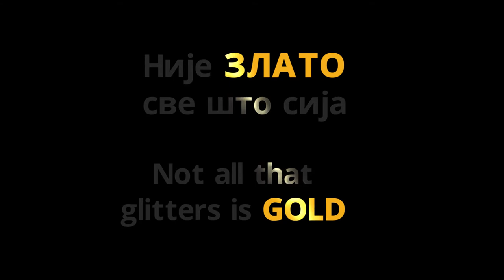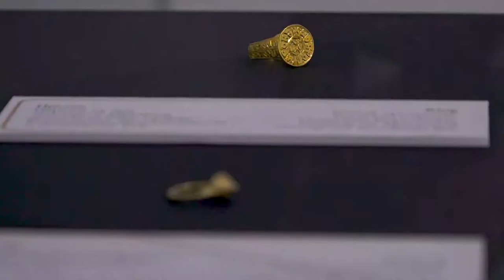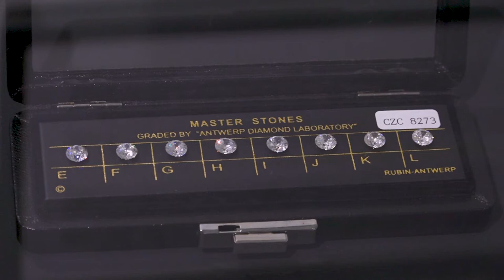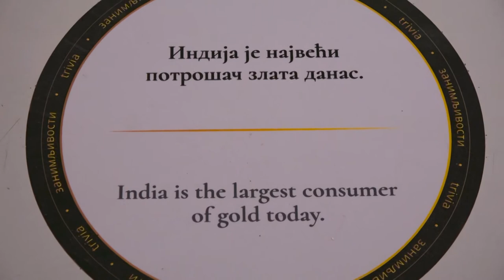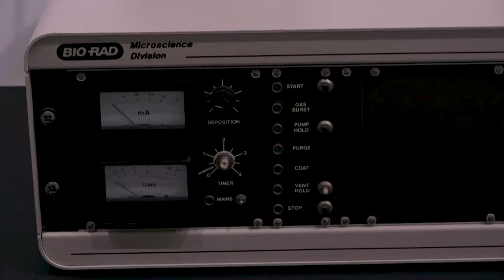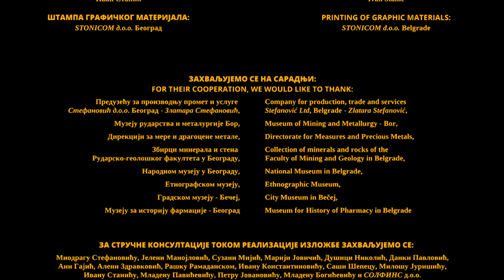Postavka izložbe "Nije zlato sve što sija" u Muzeju nauke i tehnike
Autori izložbe: Zoran Lević i Nenad Lukić.
Kamera i video montaža: Zoran Milisavljević
Izložba je otvorena u Muzeju nauke i tehnike u periodu april-maj 2021.

Izložba "NIJE ZLATO SVE ŠTO SIJA" posvećenа је zlatu kao materijalu i njegovoj tehnološkoj obradi.
Izložbom se tematski obrađuje dobijanje, proizvodnja, obrada i upotreba zlata. Tokom istorije zlato se koristilo u razne svrhe, od izrade novca i nakita, preko verskih i umetničkih predmeta, do predmeta za svakodnevnu upotrebu. Savremeni život je nemoguć bez zlata jer se ono nalazi i u svakom elektronskom uređaju.
Posetioci na izložbi mogu da vide minerale, rudarsku i opremu za ispiranje zlata, primenu zlata u svakodnevom životu, ekonomiji, medicini i elektronici. Veliki deo izložbe posvećen je zlatarskom zanatu, gde su prikazani alati i tehnologije obrade zlata. Predstavljene su i različite tehnologije pozlate, kao i ispitivanje i obeležavanje predmeta od zlata. Za ovu izložbu, u zlatarskoj radnji Stefanović 1886, namenski je snimljen film koji prikazuje celokupan proces izrade prstena, od procesa topljenja, pa sve do krajnje pripreme za izlaganje.
Tokom trajanja izložbe biće organizovano nekoliko praktičnih radionica na temu zlatarstva, na kojima će biti predstavljen proces kako izrade, tako i popravke nakita, kao i organizovana tri stručna predavanja. Za najmlađe posetioce planirana je radionica ručnog ispiranja zlata.
Izloženi predmeti su iz zbirki Muzeja nauke i tehnike, Muzej rudarstva i metalurgije Bor, Zbirka minerala i stena Rudarsko-geološkog fakulteta u Beogradu, Дирекција за мере и драгоцене метале, Gradski Muzej Becej, Muzeja za istoriju farmacije Farmaceutskog fakulteta u Beogradu,  Zlatara Stefanovic 1886, kao i iz privatnih kolekcija i preduzeća.
Prijatelj izložbe Zlatara Stefanović 1886 je veći broj izloženih eksponata poklonila Muzeju nauke i tehnike.